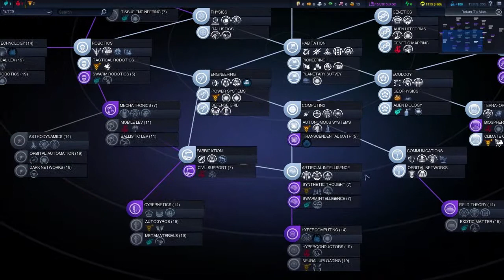Civilization: Beyond Earth - Franco-Iberian Part 5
Time for a new playthrough with Franco-Iberia. Should be virtue-tastic.

Civilization: Beyond Earth is a turn-based strategy game in a sci-fi future setting where you are controlling the first of several colonies on an alien world.

Civilization: Beyond Earth can be had from lots of places but I got mine from Steam
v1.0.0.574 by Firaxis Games